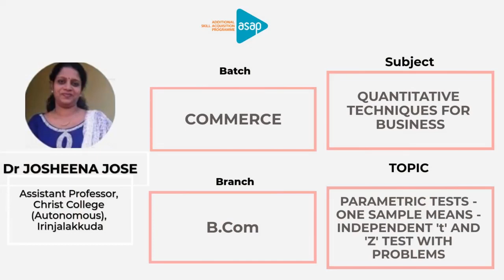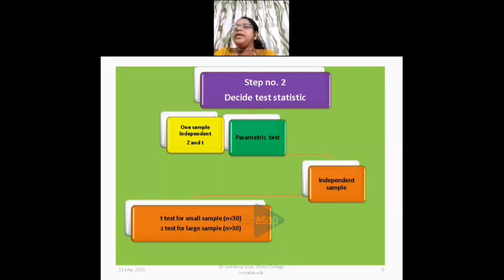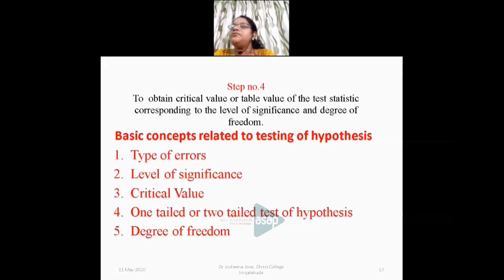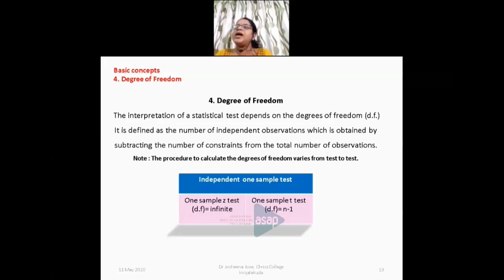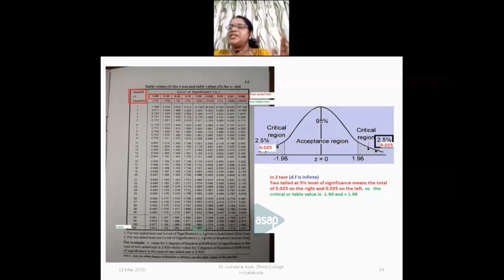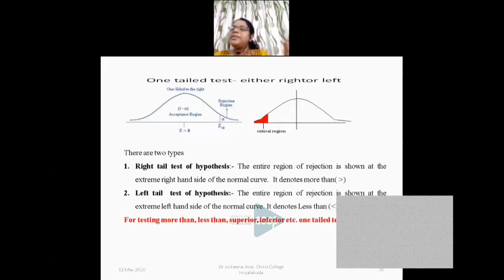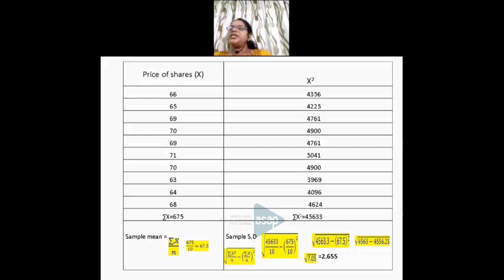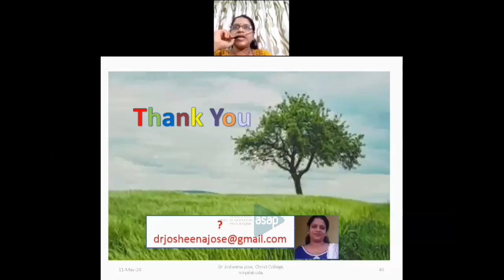ASAP Commerce Session 26 | 𝐁.𝐂𝐨𝐦 | 𝐐𝐮𝐚𝐧𝐭𝐢𝐭𝐚𝐭𝐢𝐯𝐞 𝐓𝐞𝐜𝐡𝐧𝐢𝐪𝐮𝐞𝐬 𝐟𝐨𝐫 𝐁𝐮𝐬𝐢𝐧𝐞𝐬𝐬 𝐛𝐲 𝐃𝐫 𝐉𝐨𝐬𝐡𝐞𝐞𝐧𝐚 𝐉𝐨𝐬𝐞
𝐁𝐚𝐭𝐜𝐡: 𝐁.𝐂𝐨𝐦

𝐓𝐨𝐩𝐢𝐜: 𝐏𝐚𝐫𝐚𝐦𝐞𝐭𝐫𝐢𝐜 𝐓𝐞𝐬𝐭𝐬, 𝐎𝐧𝐞 𝐒𝐚𝐦𝐩𝐥𝐞 𝐦𝐞𝐚𝐧𝐬 𝐈𝐧𝐝𝐞𝐩𝐞𝐧𝐝𝐞𝐧𝐝 𝐭 & 𝐙 𝐭𝐞𝐬𝐭 𝐰𝐢𝐭𝐡 𝐩𝐫𝐨𝐛𝐥𝐞𝐦𝐬

𝐒𝐞𝐬𝐬𝐢𝐨𝐧 𝐛𝐲: 𝐃𝐫 𝐉𝐨𝐬𝐡𝐞𝐞𝐧𝐚 𝐉𝐨𝐬𝐞, 𝐀𝐬𝐬𝐢𝐬𝐭𝐚𝐧𝐭 𝐏𝐫𝐨𝐟𝐞𝐬𝐬𝐨𝐫, 𝐂𝐡𝐫𝐢𝐬𝐭 𝐂𝐨𝐥𝐥𝐞𝐠𝐞 (𝐀𝐮𝐭𝐨𝐧𝐨𝐦𝐨𝐮𝐬), 𝐈𝐫𝐢𝐧𝐣𝐚𝐥𝐚𝐤𝐤𝐮𝐝𝐚